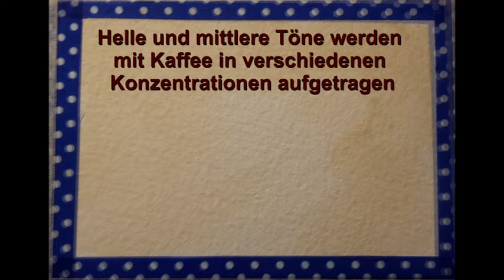Waldweg mit Kaffee und Tinte - Forest Path with coffee and ink - Art Trading Card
This is a short process video of a coffee&ink landscape painting.
Dies ist ein kurzes Video von der Kaffee-Landschaft 'Waldweg'.